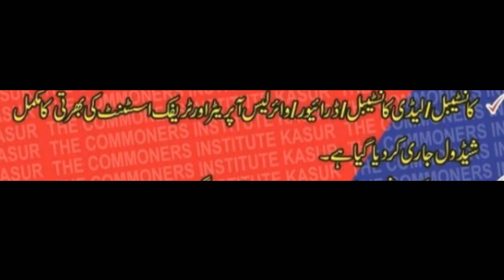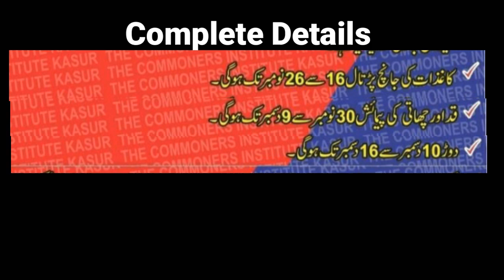Punjab Police Jobs 2022 Constable Written Test Date and Final list Date | Today Update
Today we will discuss about the complete details about constable jobs in Punjab.